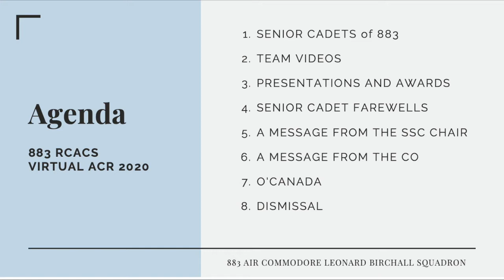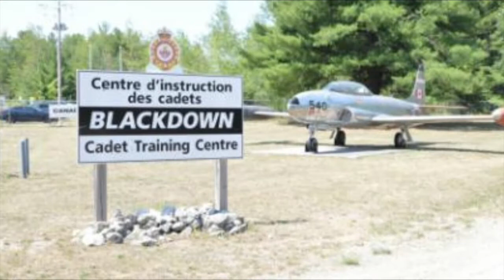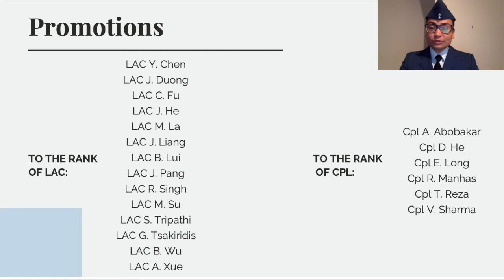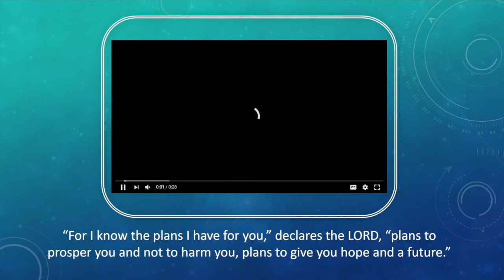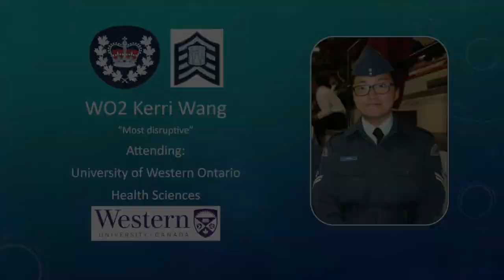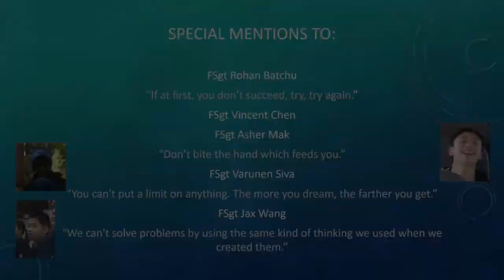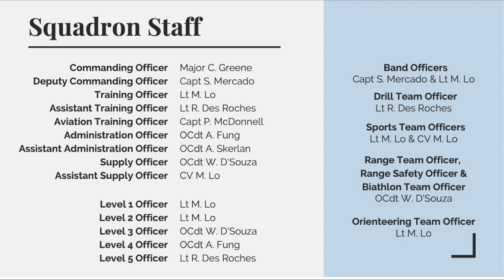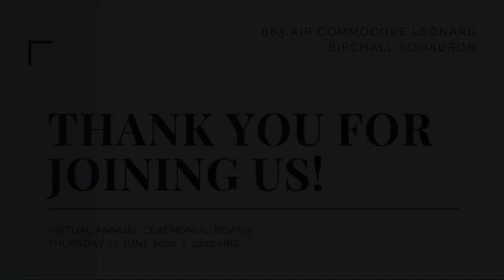883 RCACS Virtual Annual Ceremonial Review 2020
Welcome to 883 Air Commodore Leonard Birchall Squadron's Virtual Annual Ceremonial Review! The staff and cadets of 883 RCACS put this together to showcase what we've accomplished this training year. Sit back and enjoy our ACR at home!